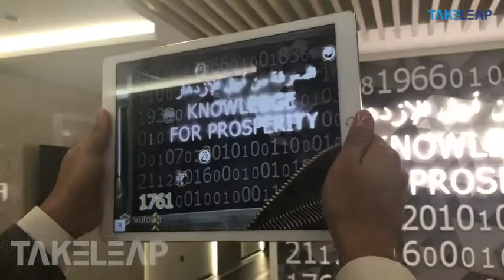Augmented Reality Application | Federal Competitiveness and Statistics Authority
FCSA Binary wall consists of 16 key numbers which hold great significance. In order to share the importance of these dates with the visitors in an interactive manner, we had suggested using an AR application to bring it to life.